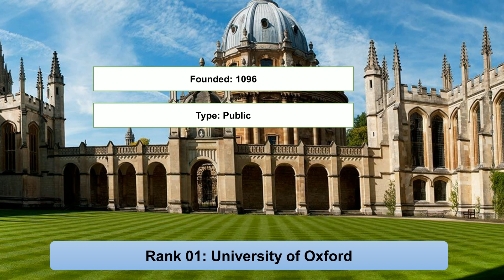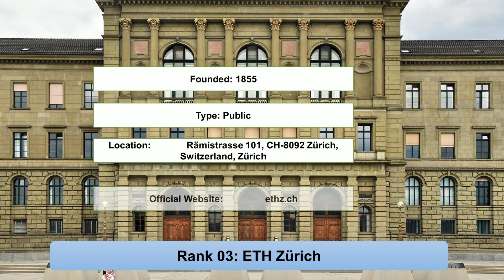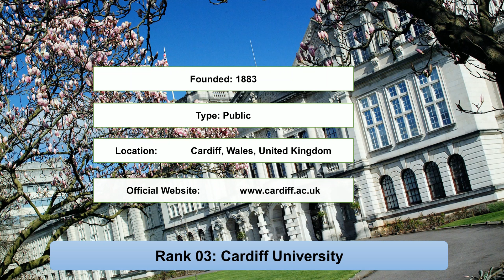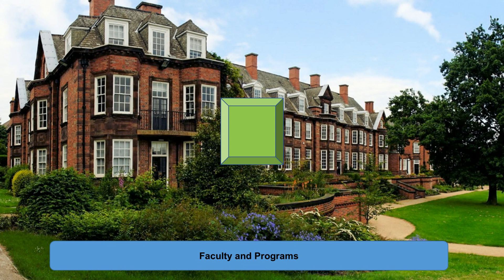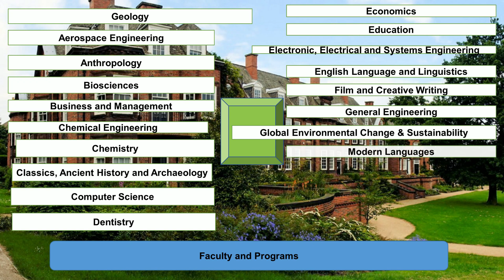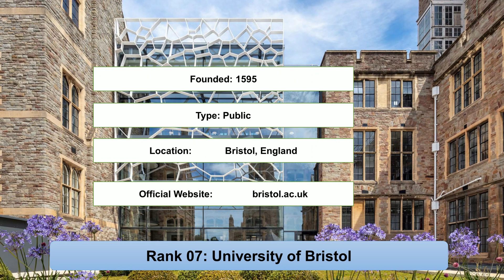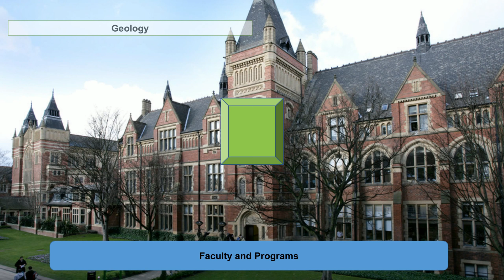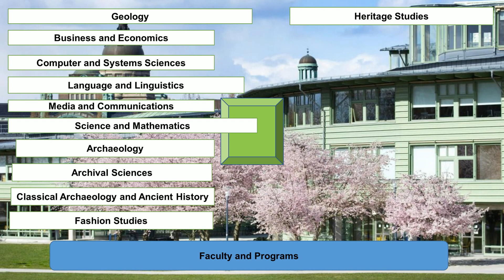Best UNIVERSITIES FOR GEOLOGY IN EUROPE New Ranking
Entireeducation enlisted best universities for Geology in Europe new ranking. The University of Oxford and ETH Zurich are the best geology schools in Europe. The Cardiff University and University of Helsinki are the best country to study geology. The Lund University and University of Bristol are offering geology masters programs in Europe.

Rank 1: University of Oxford

Rank 2: ETH Zürich

Rank 3: Cardiff University

Rank 4: University of Helsinki

Rank 5: University of Birmingham

Rank 6: Lund University

Rank 7: University of Bristol

Rank 8: University of Leeds

Rank 9: Utrecht University

Rank 10: Stockholm University